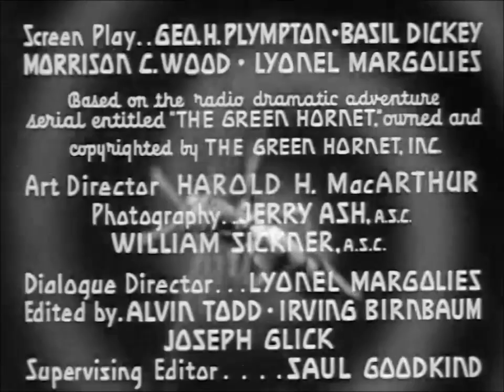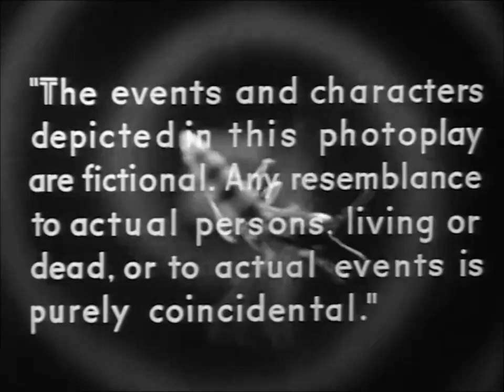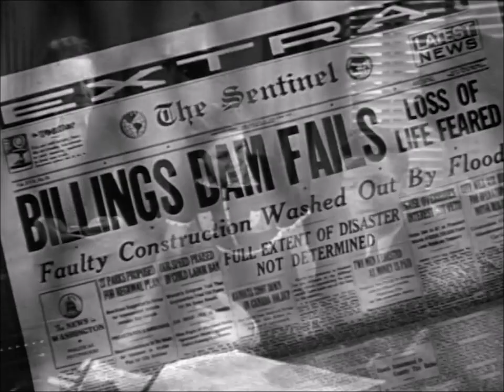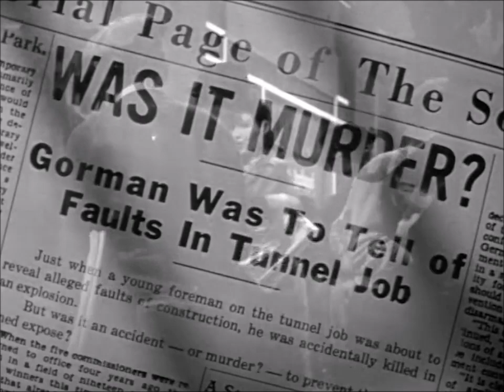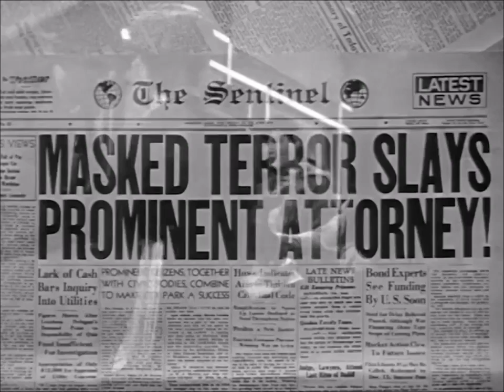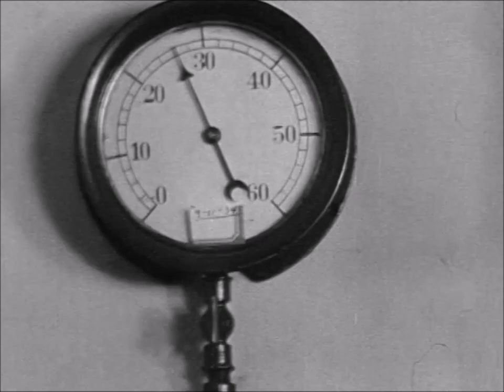The Green Hornet 1940 E01 The Tunnel Of Terror